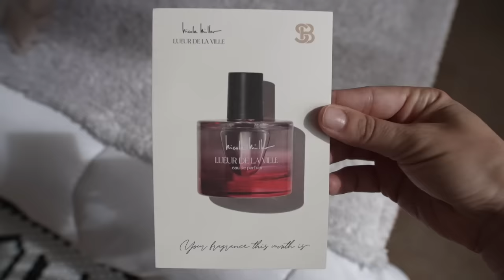"I Tried SO HARD To Be TRANS!" : Woke Queer TikTok Is WILD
The woke queers are at it again--making LGBT people look crazy.